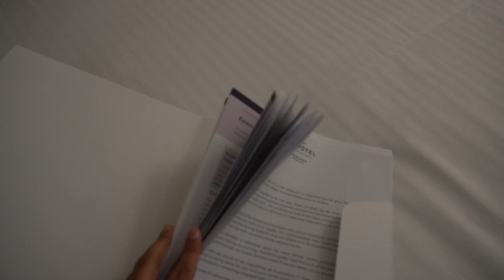*Attempting* to travel to Australia (Aug 2021) 😷 🇦🇺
Hello friends, I'm venturing into vlogging world here as I take you with me on the back to the beginning of my journey from UK to Australia. This was filmed in August 2021 and reflects the rules etc then. 😊

About me:
My name is Surina Taneja and I am a junior doctor who trained in the UK. I make videos about being a doctor as well as sharing my insights on the well-being of our mind, body and planet 🧠, 💪🏽 🌍